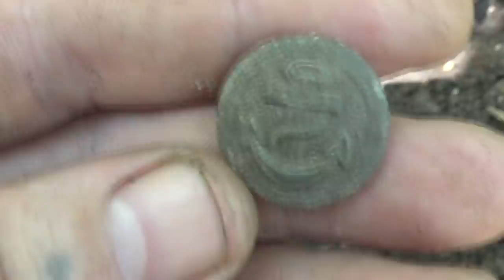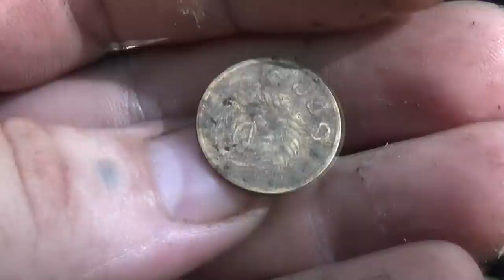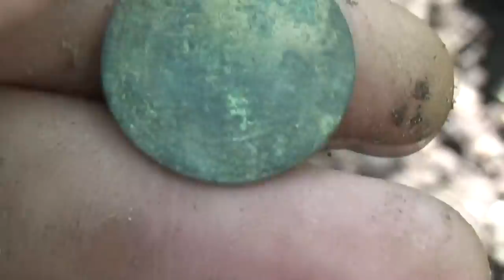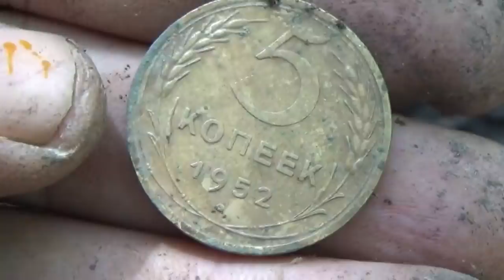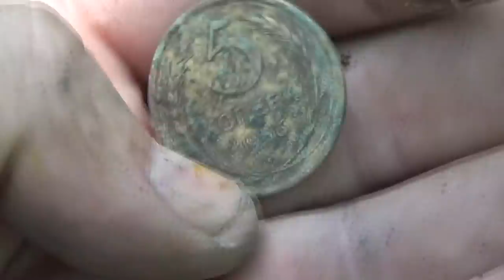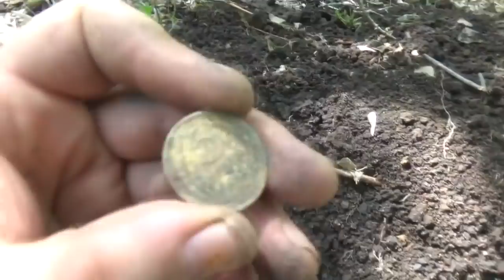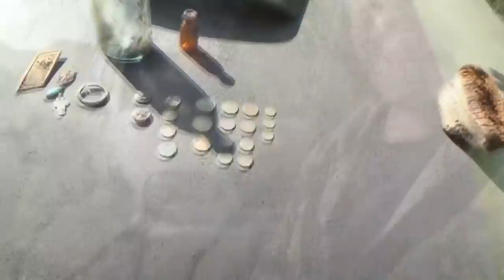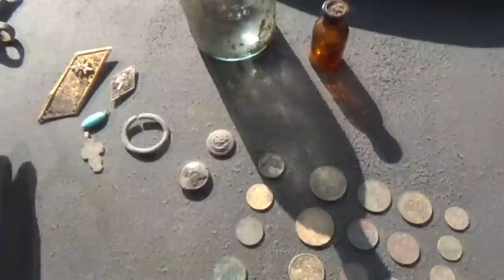Шурф. Найден Трофей с первой мировой войны.